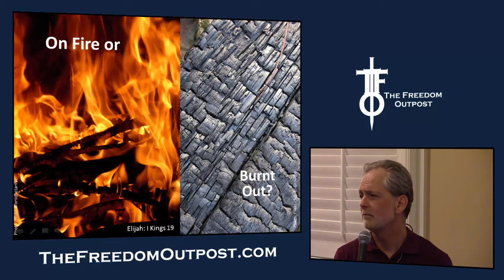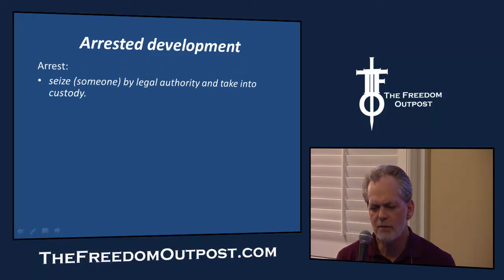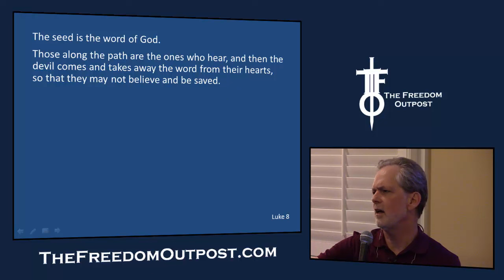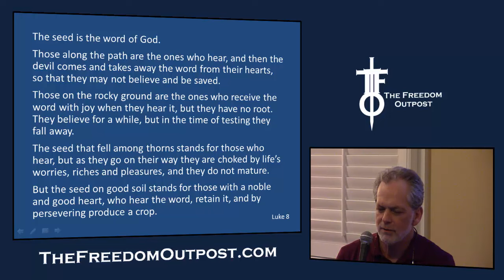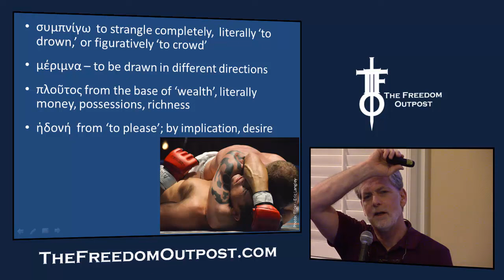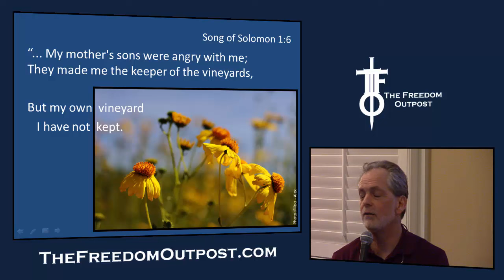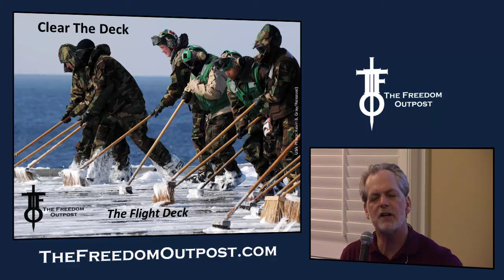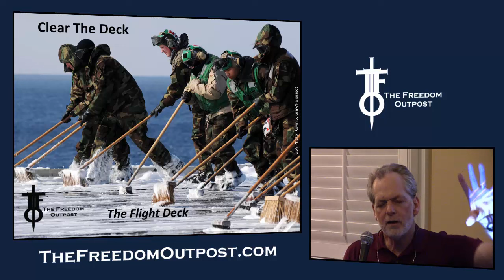Burned out? Does your soil need to rest? The Flight Deck 2-4-16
Elijah went from on fire to burned out and God's mercy meets him in tenderness and then in toughness.